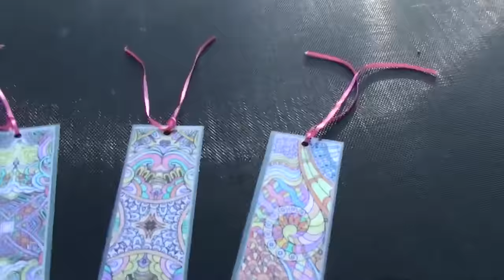CAPE FEAR RIVER DARING ADVENTURE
Kevin hangs out with Bootsie in beautiful sunny California! Valerie, Chrystal and Coco take another long hike! Valerie does something she is not suppose to!